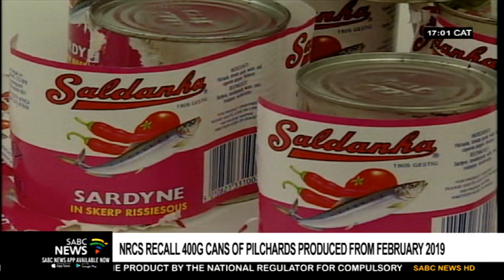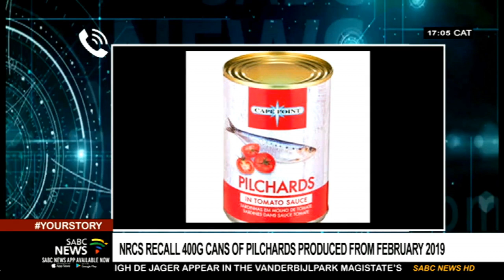Reaction to the Shoprite Pilchards scandal: Meisie Katz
The National Regulator for Compulsory Specifications (NRCS) says there have been no reported fatalities following the national recall of 400g Pilchards in Tomato and Chilli sauce cans. General manager for Food and Associated Industries at NRCS, Meisie Katz joins us on the line.